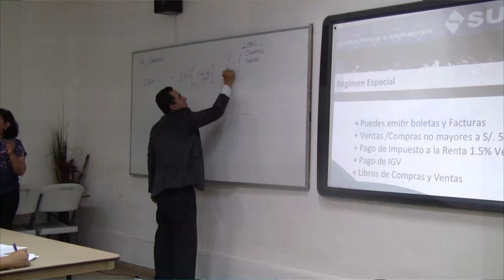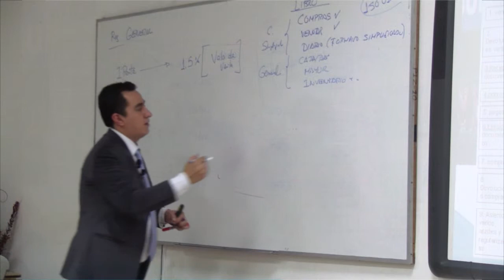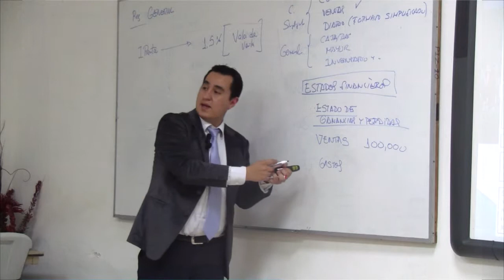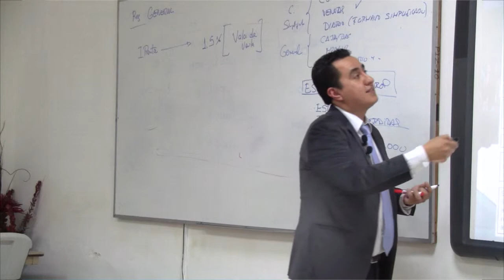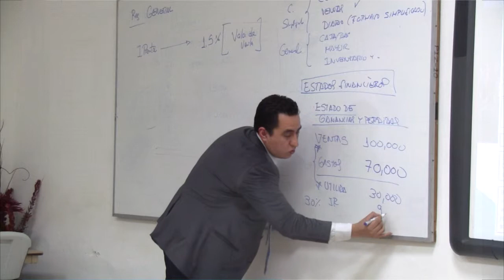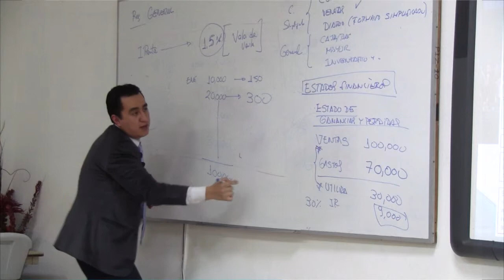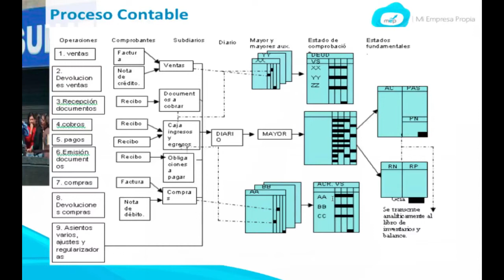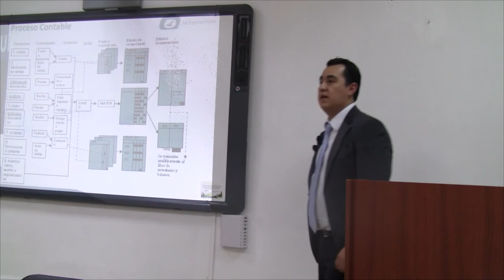MEP: Curso de Creación y Gestión - Contabilidad - 6 de 6